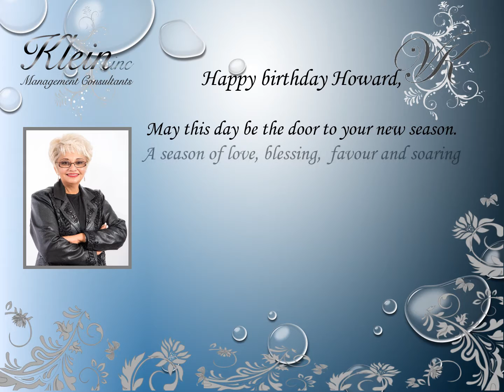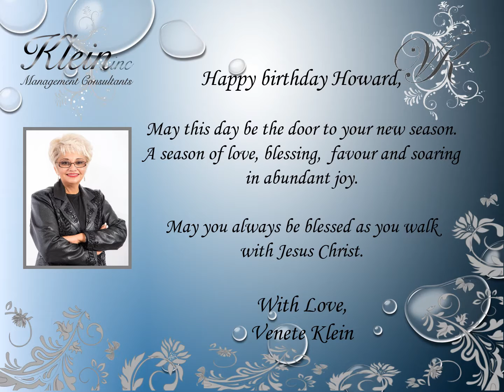Happy Birthday Howard